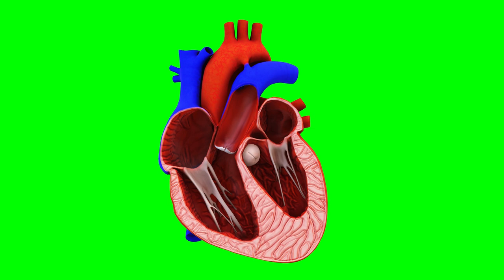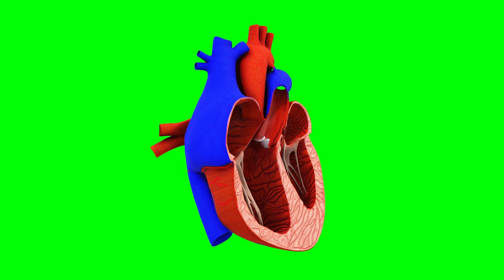Copyright Free 3D Beating heart Green Screen Effect | Chroma Key | Royalty Free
# Information about video :-Is video me aapko Copyright Free 3d Beating heart Green Screen Effect milega jise aap apni video me bilkul free me use kar sakate hai.